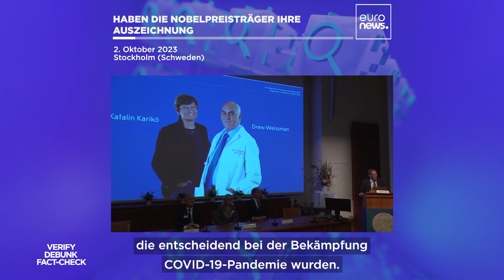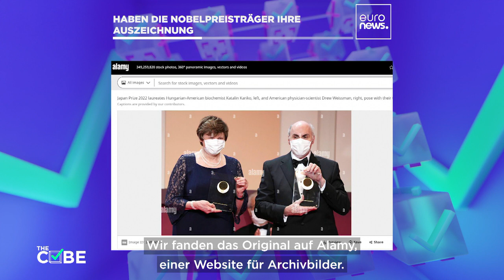Nachgehakt: Darum trugen Medizin-Nobelpreisträger:innen einen Nasen-Mund-Schutz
Haben die Nobelpreisträger für Medizin ihre Auszeichnung mit Nasen-Mund-Schutz entgegengenommen? TheCube deckt auf, was dahintersteckt.